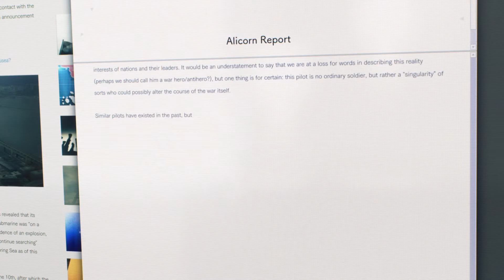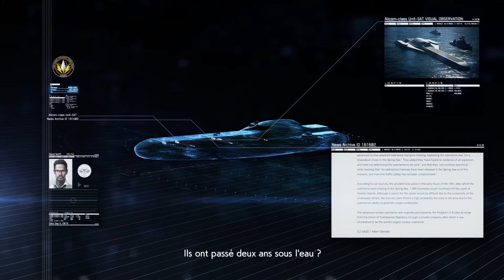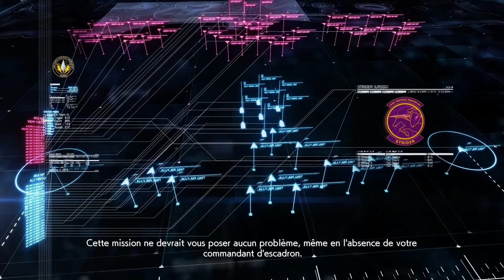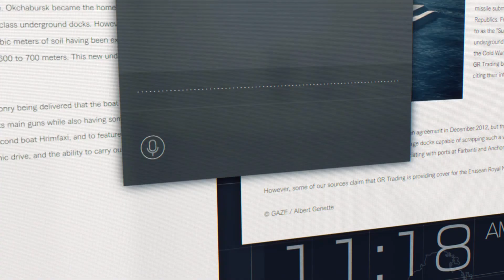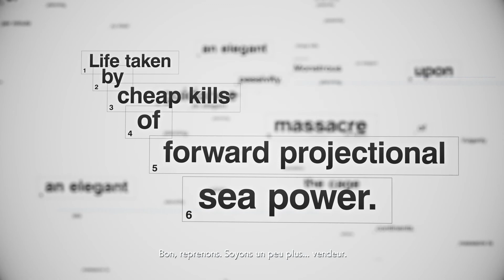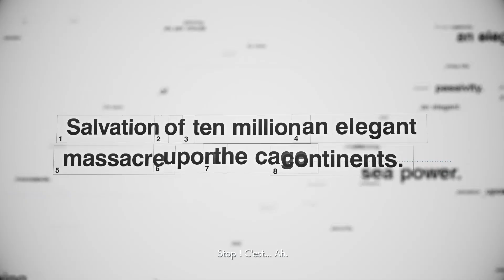MISSION SP1: UNEXPECTED VISITOR - ACE COMBAT 7: SKIES UNKNOWN - GAMEPLAY VOSTFR [PC ULTRA 1080p]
Ce gameplay a été enregistré avec NVIDIA Shadow Play sur PC

Description
Nom de code de l'opération: Operation Sighthound

Date: 04/09/2019

Lieu: Artiglio Port